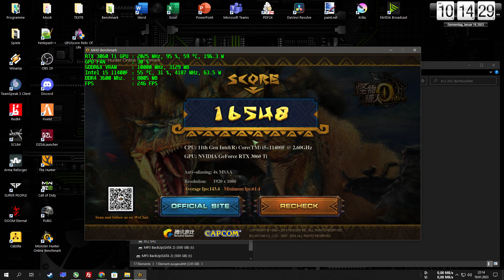Inno3D GeForce RTX 3060Ti GDDR6X iChill X4 8GB | Monster Hunter Benchmark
Dir gefällt mein Inhalt? Dann freue ich mich gerne über ein Like und ein Abo, gerne auch über eine Spende

ein Ausführlichen Test der Inno3D GeForce RTX 3060Ti GDDR6X iChill X4 8GB

Mein PC Equipment:

Gehäuse: Be Quiet Pure Base 500 Schwarz, Sichtfenster (Midi Tower, ATX)
Gehäuse Lüfter: Be Quiet Light Wings PWM 140mm RGB (2x oben, 1x hinten)
Gehäuse Lüfter: Be Quiet Pure Wings 2 140mm  (2x vorne)
CPU: Intel Core i5 11400F Sockel 1200, 6 K., 12 Th. (TDP: min. 65W - max. 154W)
CPU Kühler: LC Power LC-CC-120-ARGB-Pro  ARGB-Beleuchtung (TDP: 180W)
GPU: Inno3D GeForce RTX 3060Ti iChill X4 GDDR6X 8GB  (TDP: 220W)
Mainboard: MSI MAG Z590 Torpedo Sockel 1200 ATX  ARGB-Beleuchtung
Arbeitsspeicher: Corsair Vengeance RGB PRO 16GB DDR4-3600Mhz.  CL18  (2x8GB)
M.2 SSD: Crucial P2 M.2 3D NAND (1TB) (Lesen: 2400 MB/s Schreiben: 1800 MB/s)
2,5 SSD: Crucial MX500 3D NAND (1TB) (Lesen: 560 MB/s Schreiben: 510 MB/s)
2,5 SSD: Samsung CM871a 2D-NAND (128GB) (L.: 540 MB/s Schreiben: 520 MB/s)
HDD: WD5000 Western Digital (500GB) (16MB Cache) (7200 RPM) 3,5" Zoll HDD
HDD: WD Elements Western Digital (500GB) (16MB Cache) (7200 RPM) 3,5" Zoll HDD
Netzteil: Be Quiet Pure Power 11 650 Watt FM Modular 80PLUS® Gold
Monitor 1: Packard Bell Maestro 242DX (24 Zoll)
Monitor 2: Acer LED TV (22 Zoll)
Maus: Corsair KATAR PRO XT
Tastatur: Corsair K55 RGB
Mikrofon: Shure PG58-XLR
Kopfhörer: Audio Technica ATH-M20X
Mischpult:  American Audio VMS4
StreamDeck: Akai APC Mini
Soundkarte: onBoard Realtek ALC4080 Codec